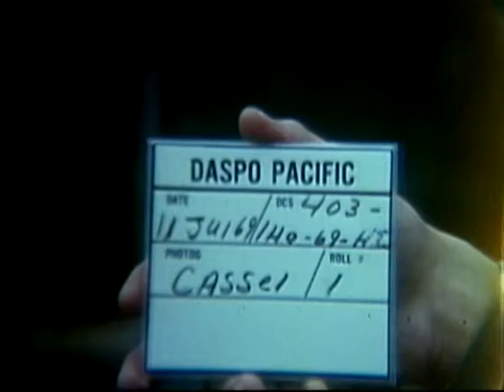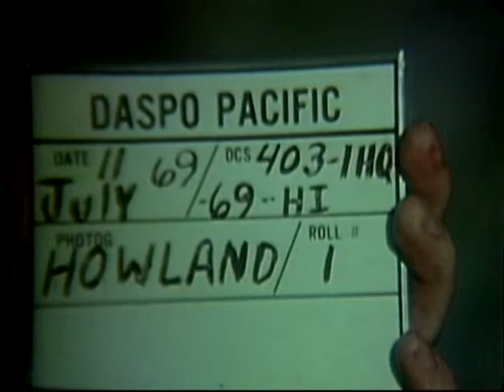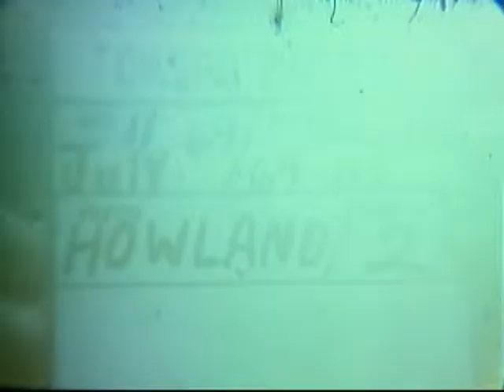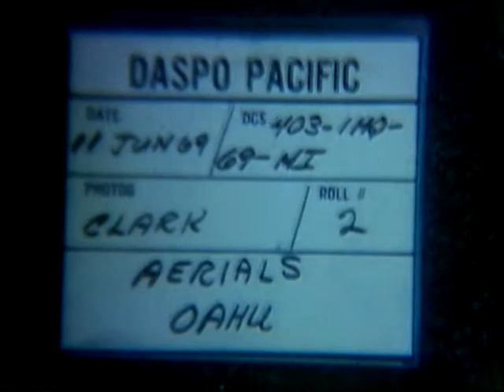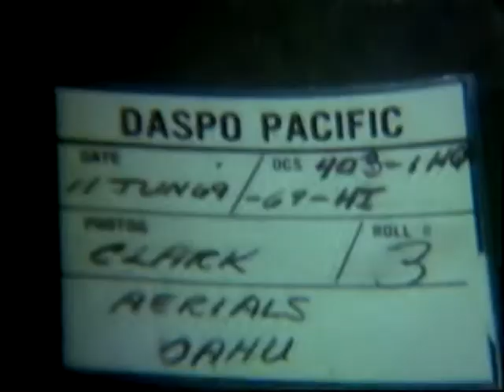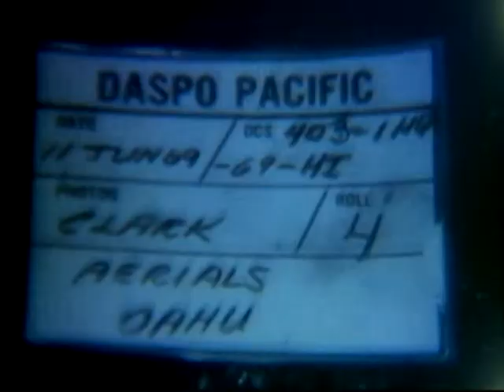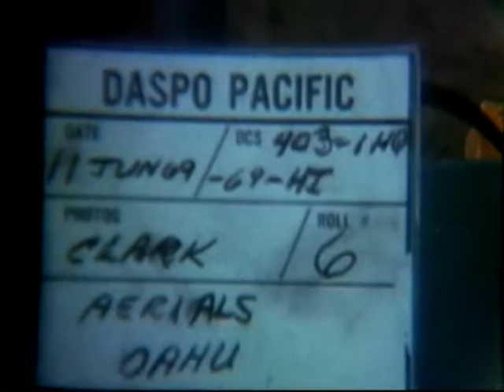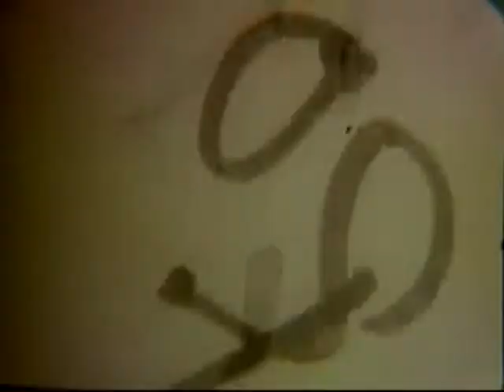REDEPLOYMENT OF THE 9TH INFANTRY DIVISION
REDEPLOYMENT OF THE 9TH INFANTRY DIVISION - DVD Copied by John T. Williams - National Archives and Records Administration 1969 - ARC Identifier 32910 / Local Identifier 111-LC-54655 - Department of Defense. Department of the Army. Office of the Deputy Chief of Staff for Operations. U.S. Army Audiovisual Center. (ca. 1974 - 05/15/1984). Summary: Est shot - entrance gate to Schofield Barracks. CU, MP in booth waves cars in and out. CU, relief map of the island of 0ahu. Zoom in to Schofield Barracks area. Zoom in to city of Wahiawa. Zoom in to Hickam AFB. Zoom in to city of Honolulu. LS, USARHAW headquarters building No. 580. CU, sign. AVs, Punchbowl National Cemetery, Waikiki beach area, Diamond Head and the entire island. (Above aerials are jumpy, dark and have edge fog.) AVs, Schofield Barracks and surrounding area.